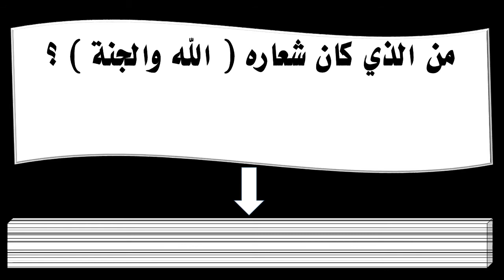من الذي كان شعاره الله والجنة ؟